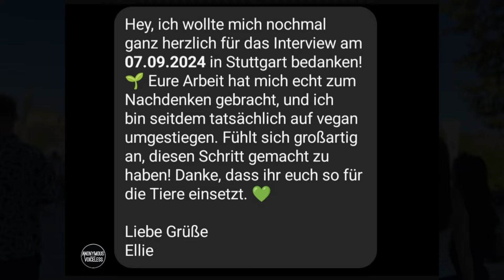Wer GEGEN Tierausbeutung ist wird VEGAN!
In diesem Gespräch spreche ich mit einer Passantin über die moralischen Gründe für Veganismus. Wir sprechen über die Herausforderung, vegan zu leben, und was es bedeutet, Tierrechte in allen Lebensbereichen zu respektieren. Erfahrt mehr darüber, warum es wichtig ist, bewusste Entscheidungen für die Tiere/gegen die Ausbeutung von Tieren zu treffen und was die Passantin aus diesem Gespräch mitnimmt.

_____________________________INOS UND LINKS______________________

Komm auf den größten deutschsprachigen veganen Discord-Server. Hier kannst du diskutieren, dich informieren, Debatten anhören und tolle Menschen kennen lernen! Hier beitreten

_________Gesundheitliche Vorteile________
Die größte Ernährungsfachgesellschaft "Academy of Nutrition and Dietetics (A.N.D.)" stuft eine gut geplante vegane Ernährung für alle Lebensphasen inklusive Schwangerschaft, Stillzeit, Säuglingsalter, Kindheit, Jugend, ältere Menschen und Athleten:innen als geeignet ein. Vegane Ernährung bietet gesundheitliche Vorteile für Prävention und Therapie von bestimmten Erkrankungen. Sie hilft beim Vermeiden von Übergewicht, beim Erreichen von dauerhaftem Gewichtsverlust, bei der Senkung von stoffwechselaktivem Bauchfett, Blutdruck, Blutzucker und Entzündungsmarkern sowie bei der positiven Beeinflussung der Blutfette. Veganer:innen haben deswegen ein niedrigeres Risiko für Herz-Kreislauf-Erkrankungen, Diabetes und bestimmte Krebsformen.

Hier findest du Inhalte zum Tierrechtsaktivismus und Veganismus. Ich gebe dir Einblicke in die Arbeit als Straßenaktivistin und in das vegane Leben. Aufklärung ist der erste Schritt zur Veränderung.